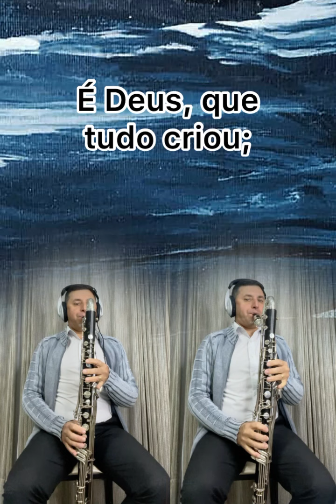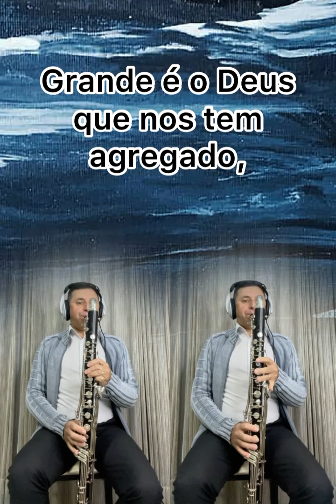Hino 46 - Grandioso é o nosso Deus